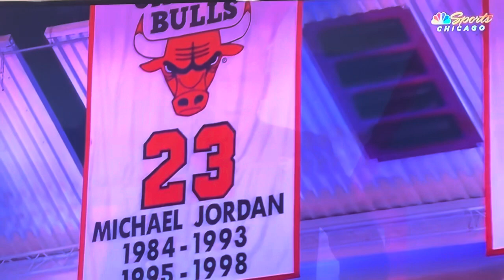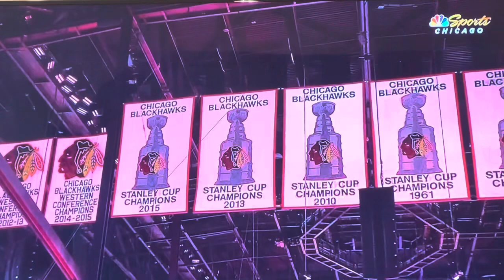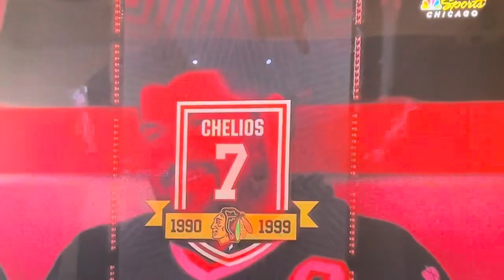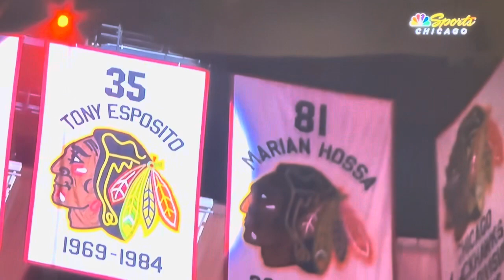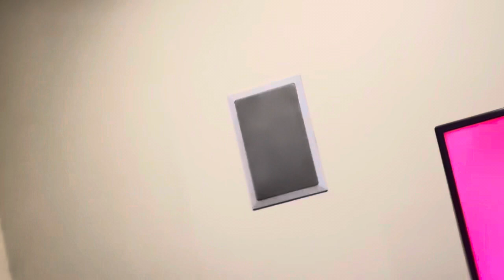Chris Chelios Speech Part 1